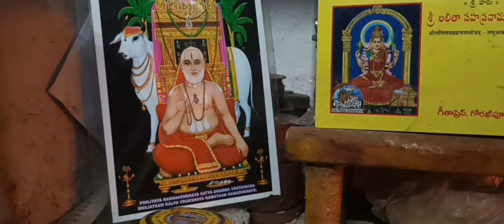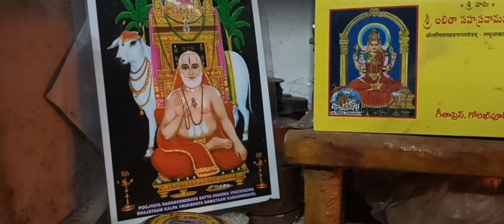శ్రీ శ్రీ శ్రీ వాల్మీకి రామాయణం పారాయణం, సుందర కాండ 26 వ సర్గ సమాప్తం, జై శ్రీ రామ్